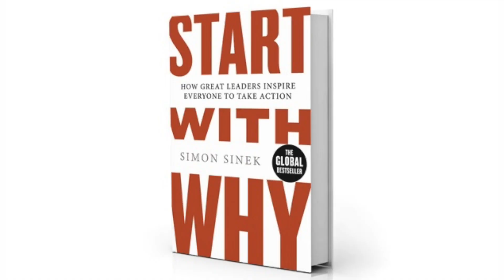WHY are you starting a DETAILING business?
Do you know WHY specifically you're starting your detailing business? This is a very important factor for you to understand because it will help you push through the thick and the thin.

I HIGHLY recommend you pick up his book!
Oscar Gil
Auto Detailing Business Coach